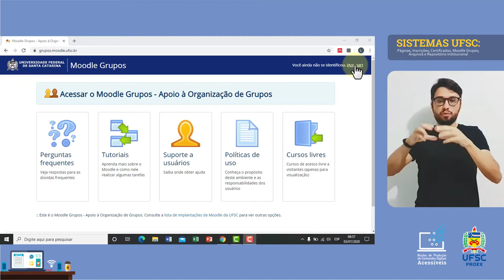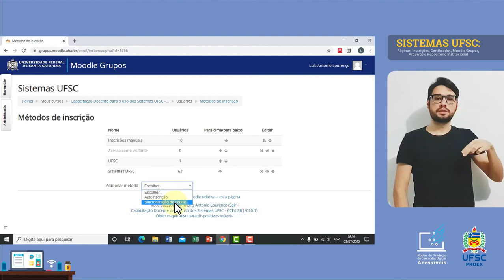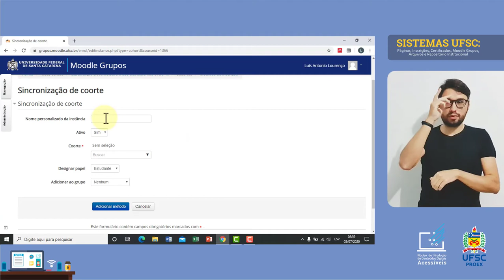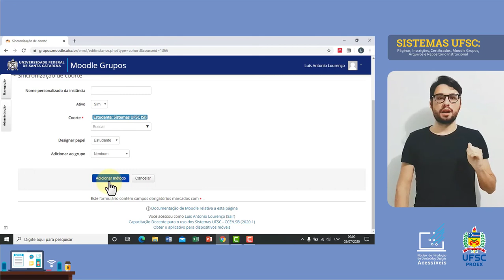MOODLE GRUPOS - Inscrição em Massa (por CPF)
O que fazer depois que as pessoas se inscreveram para sua atividade de extensão? Como importar os nomes das pessoas de "Inscrições UFSC" para seu espaço no Moodle Grupos? E como o CPF dos participantes pode ser útil para esse processo? Neste vídeo, essas e outras perguntas a respeito de Inscrições serão respondidas, com passo a passo do procedimento realizado na função de Inscrições da plataforma.